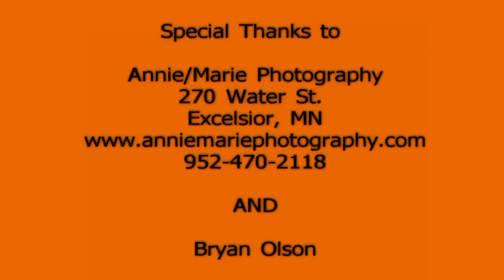WhoYa Photo Shoot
Photo Shoot for WhoYaWearingToday.com